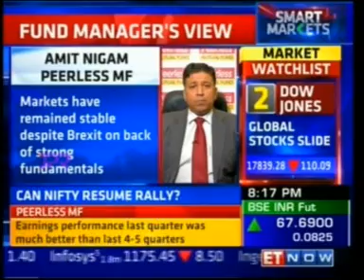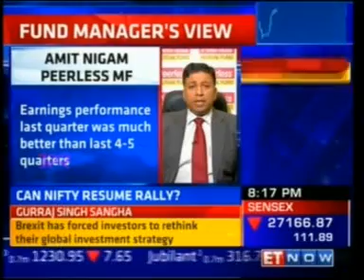Expert speaks on Market: Mr. Amit Nigam on ET NOW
Expert speaks on Market: Mr. Amit Nigam on ET NOW, 5th July 2016